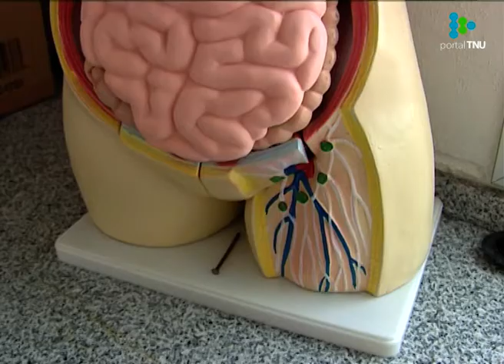Maestros y docentes de la enseñanza privada cuestionaron el programa de retorno a clases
Desde la Asociación de Maestros de Montevideo se manifestó dudas sobre el programa de retorno a los cursos presenciales planteado por el gobierno. En esta misma línea se pronunciaron los trabajadores de la enseñanza privada.